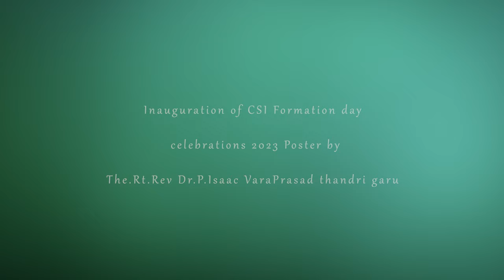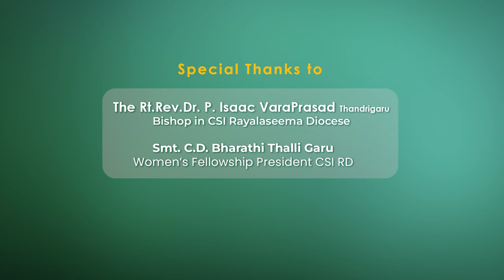Inauguration of CSI Formation Day Poster by The.Rt.Rev.Dr.P.Isaac VaraPrasad Thandri garu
CSI Formation Day 2023 Celebrations are going to take place on 27th September
This year we are Organising a BIKE RALLY to proclaim the Gospel of Our LORD and the Legacy and the Greatness of Church of South India (CSI) with the initiative of Youth Department of CSI-RD and with the blessings of our Beloved and Respected Bishop The Rt.Rev.Dr.P.Isaac Vara Prasad thandri garu
Let us all together join our hands to make  this event a grand success...!